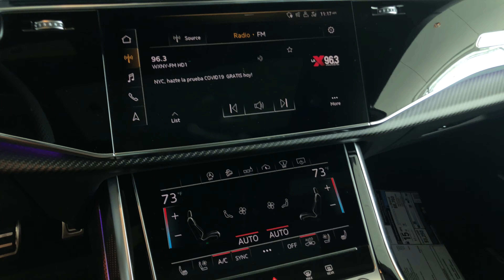2020 Audi RS Q8 (600hp) Monster in Glacier White Metallic Walkaround Review (Audi RSQ8)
NEW 2020 Audi RSQ8 (600hp) Monster in Glacier White Metallic Walkaround Review 4k

Features 4.0L Turbocharged V8 0 - 60 in 3.6 sec
This particular 2020 Audi RSQ8 MSRP $138,885 USD

Color Glacier White Metallic
Interior color Black/Express Red Stitching

This 2020 Audi RS Q8 is fully loaded includes the following Packages & Options
- Carbon Optic Package
- Black Optic Package
- 23" Audi Sport 5-Y-Spoke
- Luxury Package
- Executive Package
- Driver Assistance Package
- Driver Assistance Package
- Audi Guard Protection Kit
- Red Ceramic Brakes!
Special Thanks to Town Audi of Englewood and Anna Aslanian